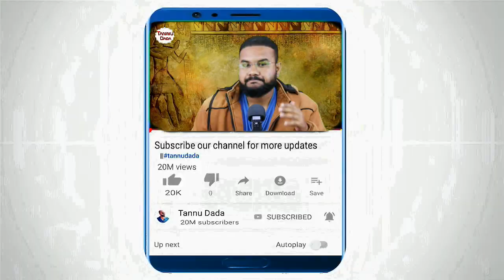DHI procedure in HAIR TRANSPLANT full explained and exposed in HINDI || pros and cons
Cap for HELMET

Ram ram bhai log kaise ho ap log umeed krta hu ache honge ap .aj ke video me hum DHI (direct hair transplant)  ko ache se samajne ki koshish karenge .kya sach me iske fayde h ya sirf ye ek marketing strategy h bs. kya iske koi nuksan bhi h in sab chizo pr aj hum vistar se bat karenge video acha lage to like jarur kijiyega .agar nae ho to subscribe bhi kijiyega .